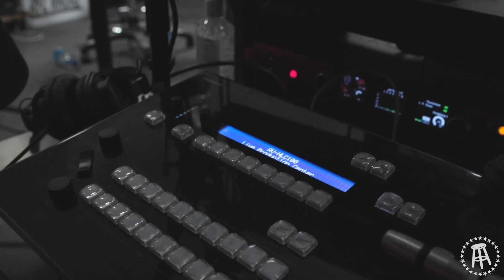KFC Radio - Glenn Howerton, Rolls Like Poseidon, Kardashians are Done, Gender Reveal Wildfire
-Dr Dre's divorce and Nicole Young's ridiculous alimony

-Feits tells a story about a friend who was fired by his accountant

-Keeping Up with the Kardashians is over after 20 seasons

-Feits reveals he has hips that "roll like Poseidon"

-Should Gender Reveals be banned or.

-AITA Thursday returns with a bunch of people getting catfished

-Voicemails include having a sexy mix and using the dishwasher

(02:04:00) Glenn Howerton returns to the show! He tells us the ins and outs of getting AP Bio moved to the Peacock streaming platform. We go in depth about the years he planned on leaving It's Always Sunny for good and why he decided to stick around. We talk about worst school experiences, drinking in quarantine, and much more.

Let us know what you think on Twitter: @kfcradio @kfcbarstool @feitsbarstool @glennhowerton